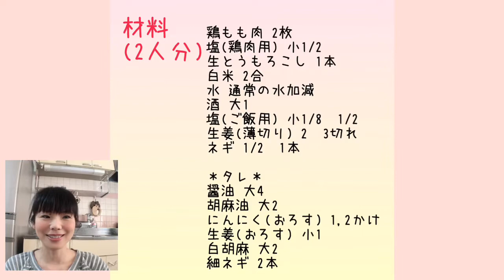炊飯器でも！シンガポールチキンライス(海南鶏飯)とうもろこし入り【ライスポット炊き】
＊BGMを差し替えたため動画の元音声は消えています
＊アンバサダーをさせて頂いている松坂屋名古屋店さんから無償レンタルしたライスポットを使用しています(案件ではありません)

今日は海南鶏飯

お米の上に鶏もも肉を乗っけて通常通り炊飯したら出来上がり
とうもろこし入りで炊くと生とうもろこしのシャキシャキや甘味が加わってとっても美味しいですよ
夏場におススメです

バーミキュラのライスポットを使っています

【関連動画】